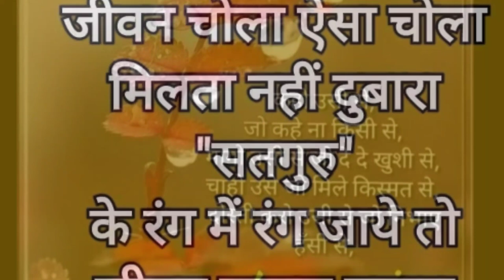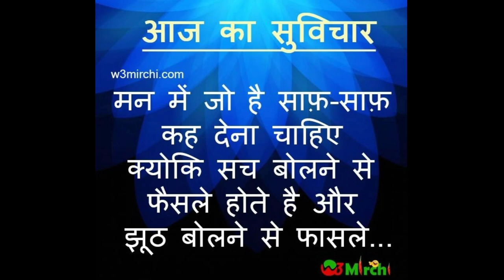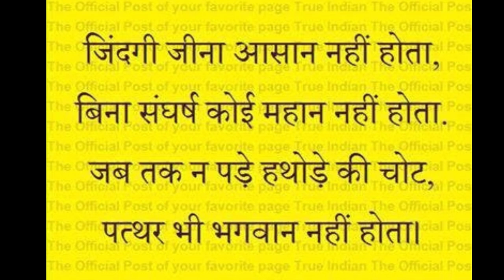2 मिनट में मन शांत, सुनिए और पढ़िए